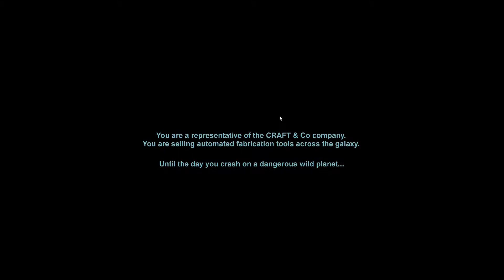Dig or Die gameplay HD [PC - 1080p] - Crafting Survival Action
Dig or Die gameplay HD

Explore, fight, craft and build your defenses! Enjoy a unique and innovative game:
• Strategy: survive massive attacks each night by building strong walls and placing turrets wisely.
• Physics: build wisely or your structures will collapse! And you will need them to defend your base, or build bridges and high towers to access remote locations
• Water cycle: rain, infiltration, underground rivers and lakes... be careful during the heavy rains, or you could be surprised by a sudden water level rise!

You are a representative of the CRAFT & Co company. You are selling automated fabrication tools across the galaxy when your spacecraft crashes into a hostile planet. Use the tools you sell and the local resources to build up all of what you'll need to survive and eventually be able to escape the planet.

I would like to make the best and the fastest PC channel in youtube, Where you can find the latest games. But it's not too easy, it takes lots of effort and money!
And I also try to change my channel to 4k60P (better resolution: 2140p with 60 frame per sec).